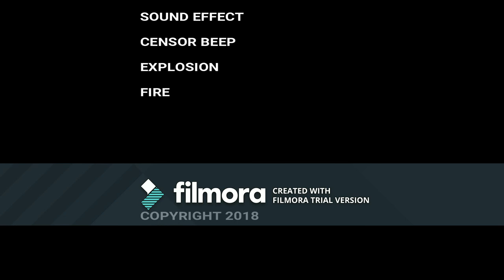HUMOUR TRAINZ ECHO WILL YOU STOP COPYING ME